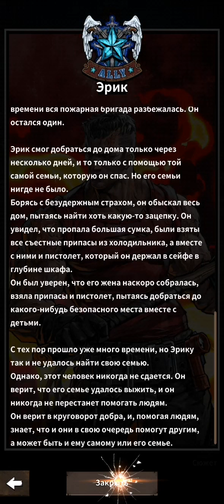НОВАЯ ИГРУХА!! 🤯THE WALKING DEAD ALL STARS 🎮🧟‍♂️